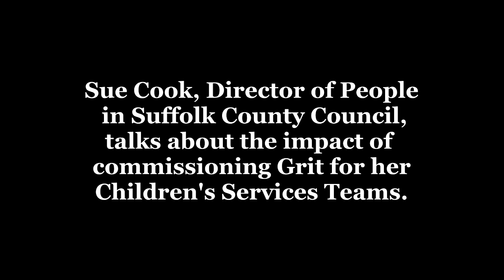Sue Cook, Executive Director - People, Suffolk, discusses the impact of commissioning Grit for staff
Sue Cook describes the impact of Grit on her Children's Services team during her previous role in Southend. She talks through the issues she was addressing when she commissioned Grit and then describes the level of transformation they saw in behaviours and mind-set.